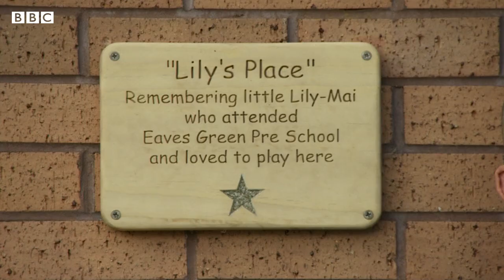Angels United FC football match for Baby Loss Awareness Month 2021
They describe themselves as the club no-one wants to be a part of - a group of men united by the loss of a child. After turning to each other for online support during the pandemic, they decided to create their own football team. It's called Angels United FC and to mark Baby Loss Awareness Week, they played a special memorial match against Sands United FC - another team made up of bereaved parents. Katie Walderman reports.